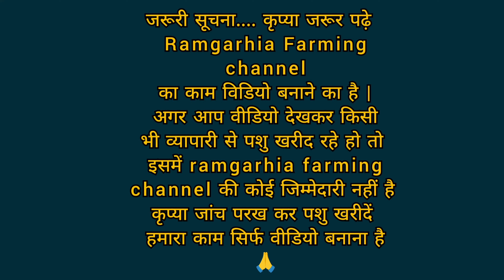Top Breed की ब्याई हुई 🐄🐄गाय🐄🐄 सेल के लिए (दूध 25 लीटर)[ price 75000 ] Milking cow for sale